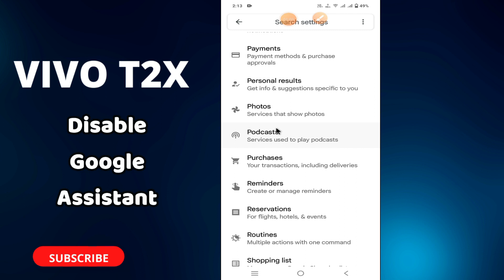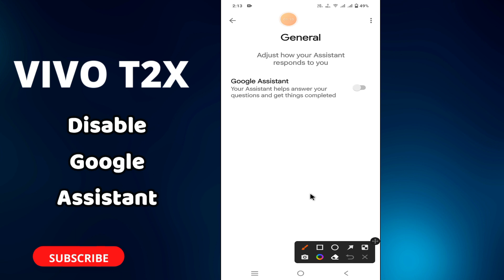Disable Google Assistant VIVO T2X || How to disable google assistant || Turn off google assistant